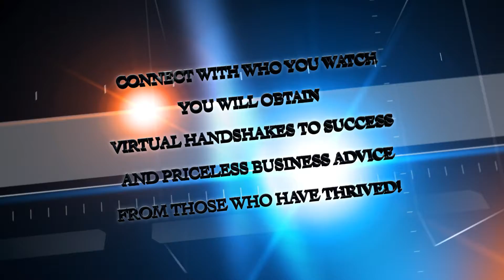eZTalk Live Pre Show Promo 5 18 2021 with Olympia Gellini